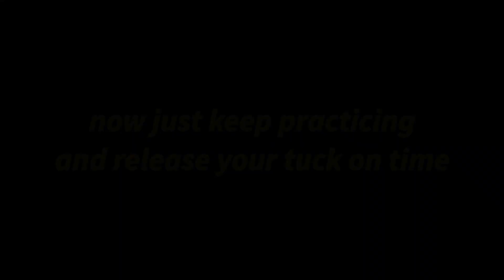learn 5 basic flips 2021 🤟 | 5 basic flips you can do at home 🔥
so hey guys I am back with my new video so guys aaj ki hamari video ha vo ha

keywords 🔥

•learn 5 basic flips
•learn 5 basic flips 2021
•5 basic flips you can do at home
•5 basic flips
•basic flips you can do at home
•5 easy flips
•top 10 easy flips
•basic flips
•5 basic flips you can do anywhere
•flip tutorial
•5 flip anyone can learn
•5 basic flip tutorial
•5 cool flips

hashtags 💯

keep supporting ❤️❤️...

fir purposes such as criticism,comments, News
reporting scholarship and research fair use in a
use permitted by copyright statute that might
otherwise be infringing Non profit education or